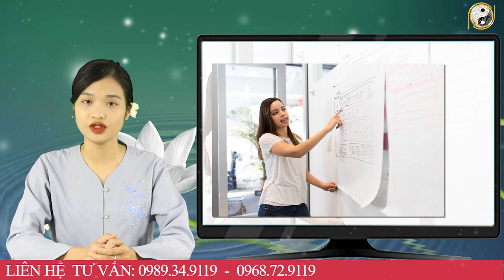Đúng Rằm Tháng 9 ÂL,5 Con Giáp Này Cực Giàu, Rất Đỏ, Trúng Số May Mắn, GIÀU CÓ Rất Nhanh.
01. Linh phù giải hạn
02. Hồ lô hóa giải Ngũ Hoàng
03. Mai Hoa Phú Quý
04. Gương bát quái tinh cầu
05. Kim bài thái tuế 2023
06. Vòng tam hợp Dần Ngọ Tuất
07. Vòng tam hợp Thân Tý Thìn
08. Vòng tam hợp Hợi Mão Mùi
09. Vòng Tam Hợp Tỵ Dậu Sửu
10. Bát bảo tâm kinh
11. Minh Quang pháp bảo cầu
12. Minh Quang pháp bảo lục giác
13. Tỳ Hưu Lộc Tài (Đồng)
14. Tỳ Hưu Khai Vận ( Bạch Ngọc)
15. Bách Niên Tụ Tài ( tụ tài lộc)
16. Song long ngọc ấn ( ấn thăng quan)
17. Kim bài ngũ Lộ Thần Tài
18. Hồ lô bình an ( treo xe)
19. Móc khóa văn xương
20. Ống bút văn xương gỗ đào
21. Bút văn xương gỗ đào
22. Bút văn xương gỗ đào nhỏ
23. Hoa mai kim tiền ( mạ vàng )
24. Các vật phẩm phong thủy khác